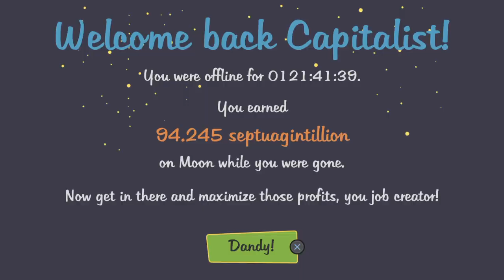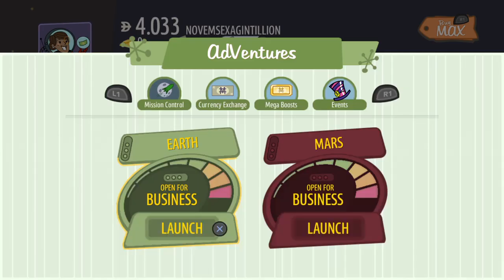AdVenture Capitalist It's Over 9000!!!!!!!!!!!!!!!